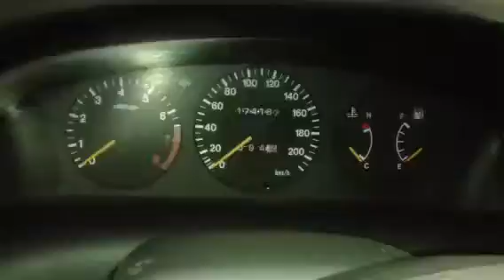АКПП Suzuki Baleno Бензин 1.6 л инжектор Универсал АКПП (авт.) 1998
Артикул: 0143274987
VIN: JSAEGC31W00163696
Маркировка:  60-40LE